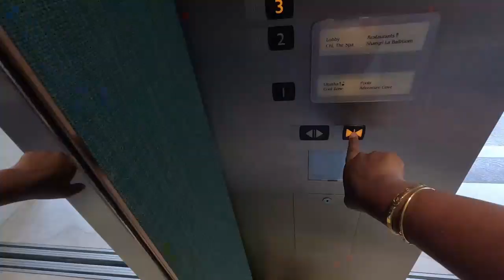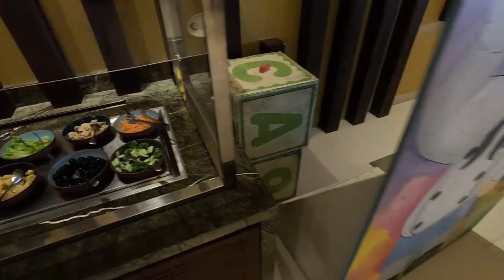Pipi Vlogs I Shangri-La's I Hambantota Golf Resort & Spa I Sri Lanka I Weekend Getaway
Hi

Welcome to the Pipi Vlogs Channel – Let the adventure begins

I apologize in advance if I made any mistakes and I kindly ask you to point out the errors which I made in this video to go this journey with you all. 🔔
Love Pipi
Shangri-La Hambantota
Address: Sittrakala Estate, Chithragala, Ambalantota Sri Lanka
Description:
Overlooking the pristine southern coast of Sri Lanka, Shangri-La Hambantota is home to an 18-hole championship golf course, which is the only resort course in the country, an expansive spa featuring exceptional Ayurveda treatments, and a unique artisan village that showcases local arts and crafts.
274 rooms, including 20 suites
Sri Lanka’s only 18-hole golf resort course